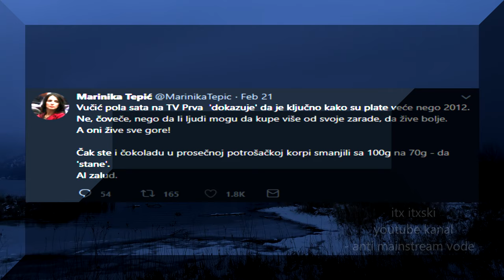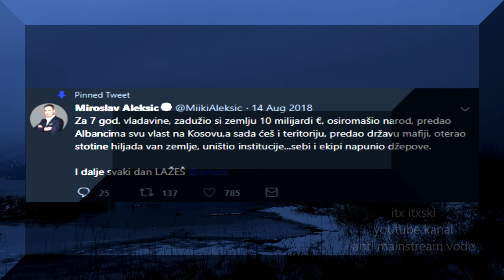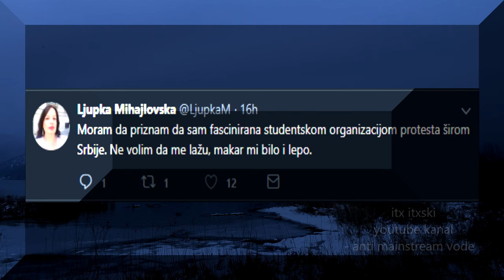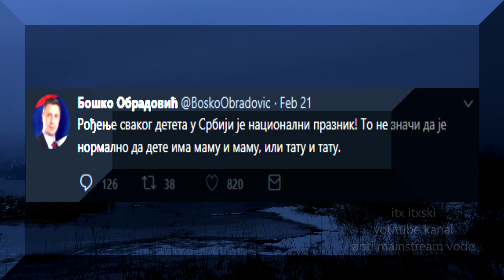PRAVA OPOZICIJA SRBIJE - kompilacija tvitova 22.02.2019.